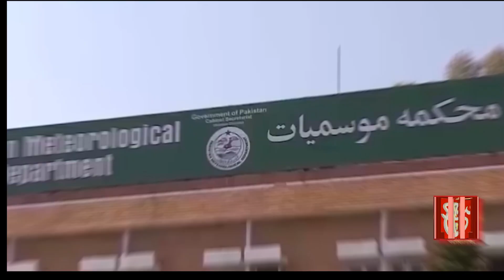Weather Update | Extreme Heatwave | MET Office Prediction | Such Digital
پنجاب بھر میں ”ہیٹ ویو“کا حملہ، سورج چاچو کا پارہ ہائی، محکمہ موسمیات کی خطرناک پیشنگوئی

Such Savera
Such Baat
Siyasat Aur Such
TalkShow
Aaj Ka Such
Bottom Line
Seerat-ul-Anbiya
Chalein Dekhte Hain
Play Field

Such News Android Apps:
Such News iOS App: